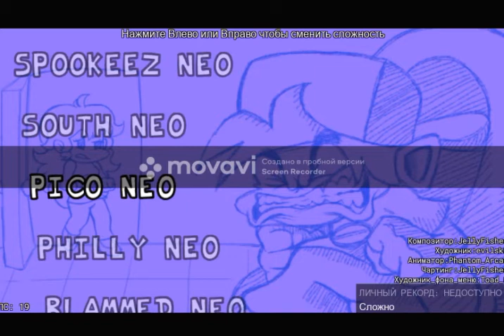PICO NEO (Friday Night Funkin)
Сорян, что плохое качество, у меня прост комп слабый.